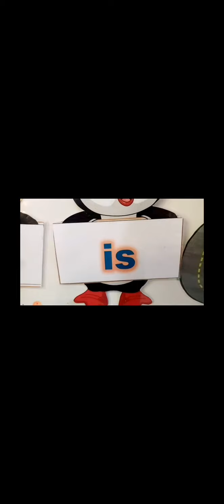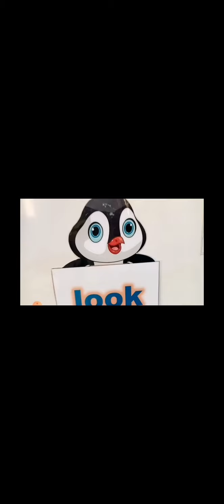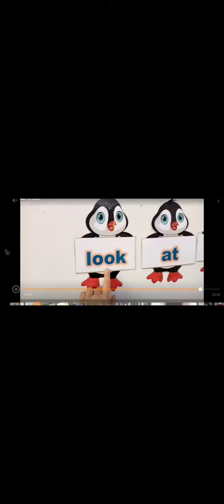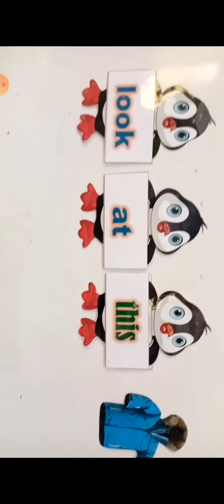April 11, 2020